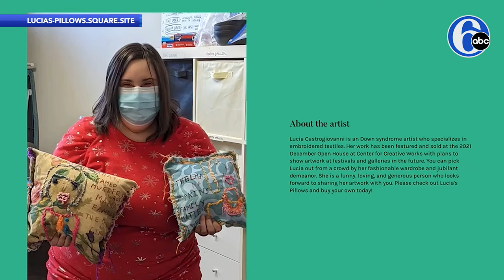Pa. artist with Down syndrome crafts pillows to share with community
This artist handcrafts colorful pillows and encourages other adults with disabilities to follow their artistic passions. 💙💛